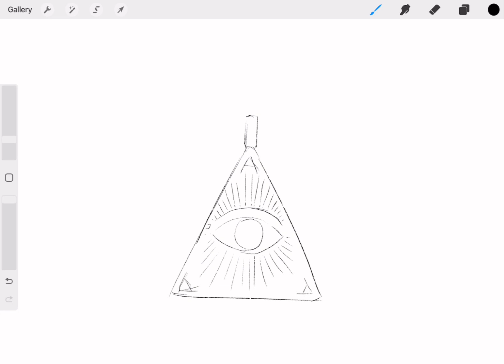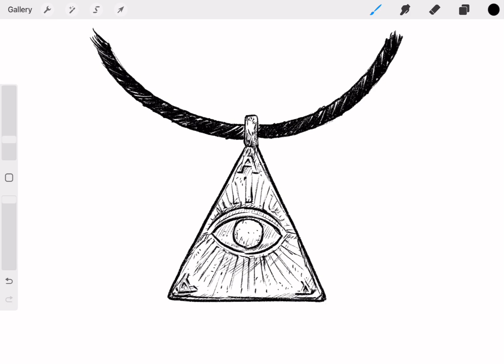How to draw Anting-anting - Easy Drawing Tutorial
An anting-anting is a Filipino term for an amulet or charm. These are often believed to have magical properties and are used for protection, health, prosperity, and other benefits. They can come in various forms, such as small stones, medallions, or even pieces of paper with prayers written on them. The practice of using anting-anting is deeply rooted in Filipino folklore and tradition.